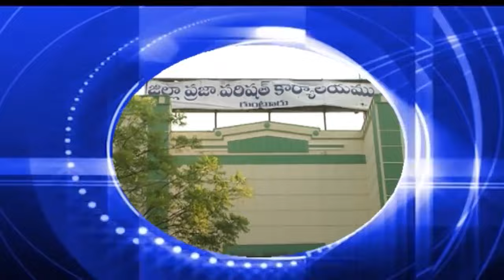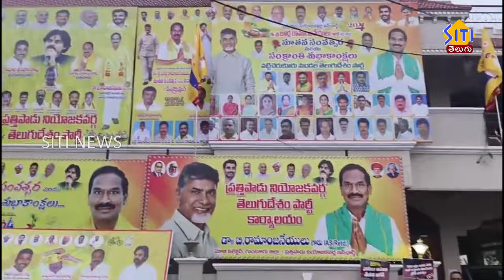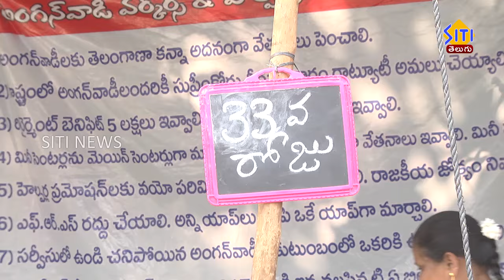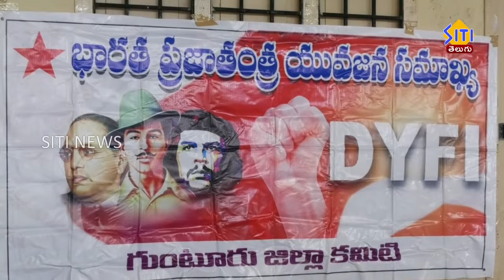Guntur Siti News 14 01 24 Morning